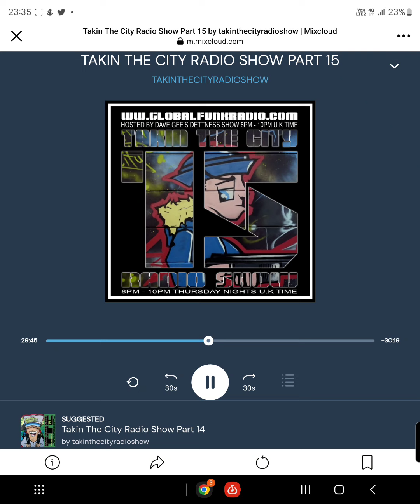society Just Moshe featuring Savannah and Castro Bey world premiere on TAKIN THE CITY RADIO SHOW